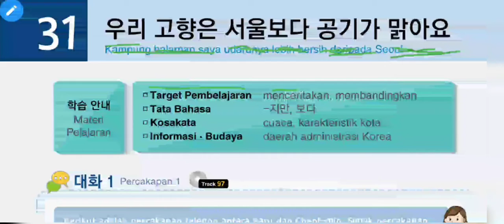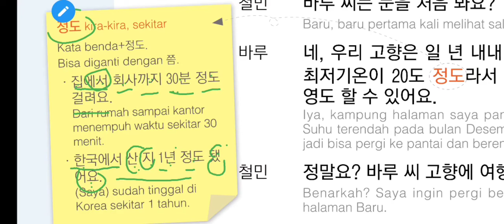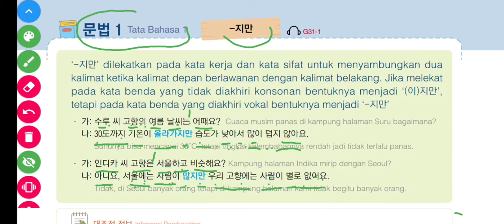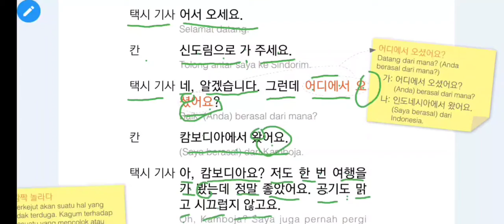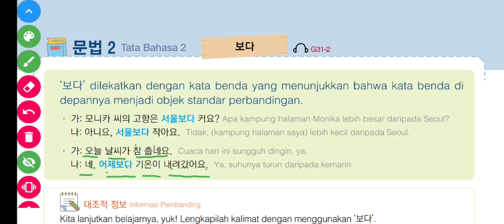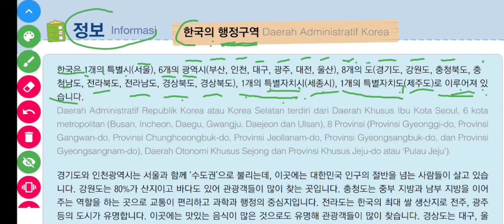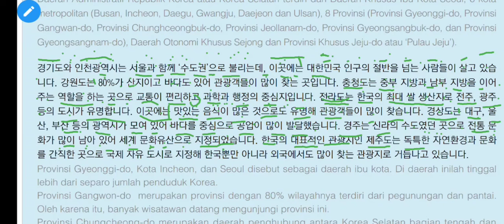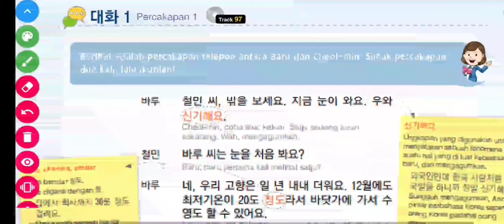Pembahasan textbook eps topik (bab 31)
apabila ada yg kurang jelas bisa ditanyakan dikolom komentar